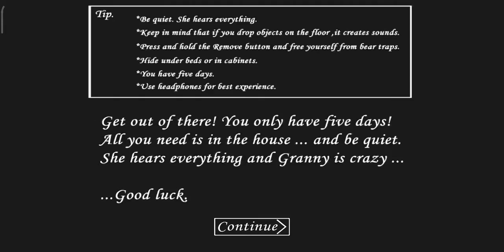playing outwit graany if you want outwit tell me telagram x app id or send me in coment section